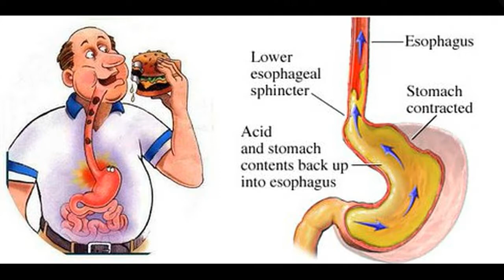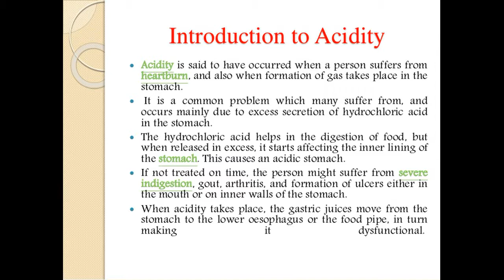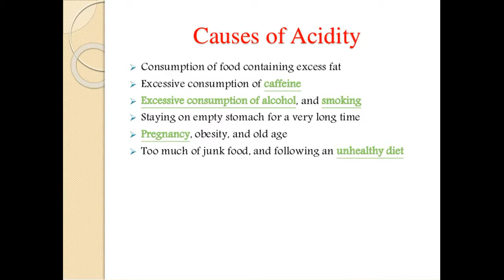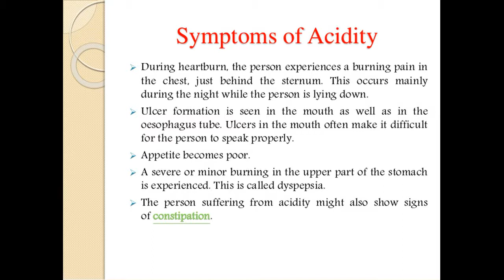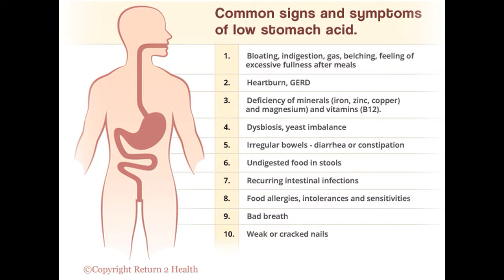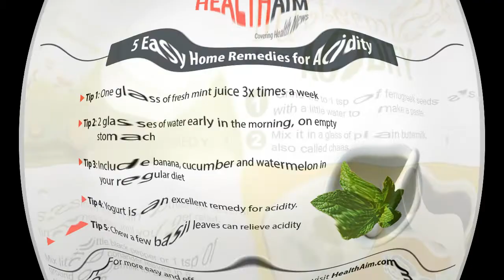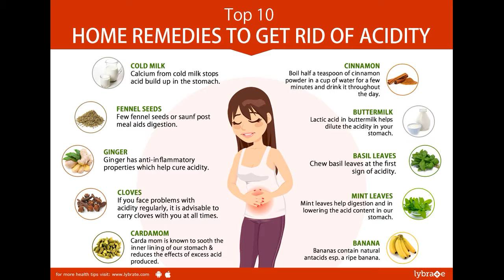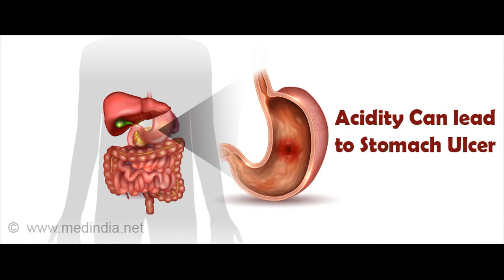what is Acidity? Causes and Home remedies for acidity explained in Telugu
This Video Contains some information about
Acidity,causes and home remedies explained in telugu
Miss Latest Updates

Credits
Topic and Voice by B.Vijaya